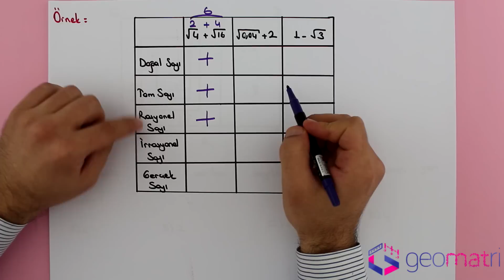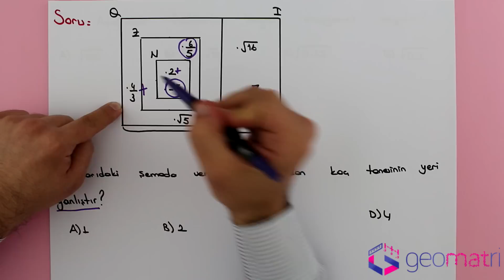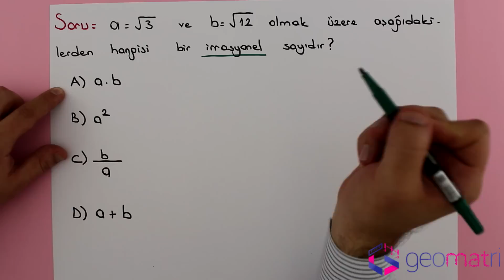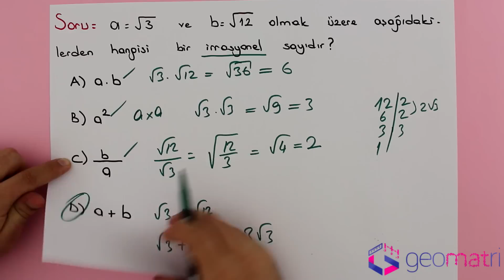8. Sınıf Gerçek Sayılar (TEOG) - Konu Anlatımı ve Soru Çözümleri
Gerçek Sayılar ( doğal sayılar, tam sayılar, rasyonel sayılar, irrasyonel sayılar) konularını giriş bilgileri ve örnek soru çözümleri ile konuyu olabildiğince temel hatları ile bu video içerisinde anlatmaya çalıştık.

8.Sınıf - TEOG